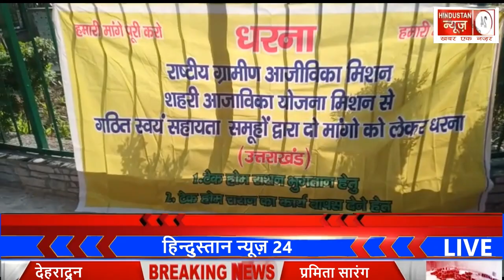महिला स्वयं सहायता समूहों की सैंकड़ों महिलाओं ने गांधी पार्क से रैली निकालकर किया विरोध प्रदर्शन